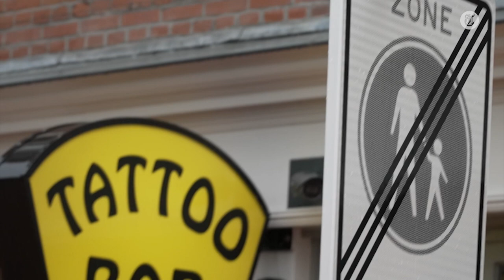Tattooshop overspoeld met Feyenoordfans: 'Dit is wel een risico'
Het kan voor Feyenoord bijna niet meer misgaan in de Eredivisie. Met het kampioenschap in zicht nemen veel Feyenoordfans een gok en zetten alvast een tattoo ter ere van van het kampioenschap.